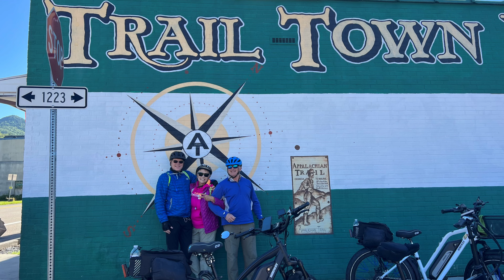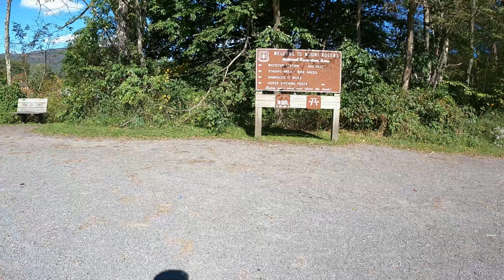Biking the Virginia Creeper Trail - Damascus to Whitetop Station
This was a 41 mile round trip ride from our cabin in Damascus Virginia to Whitetop Station and the eastern trailhead for the Virginia Creeper Trail. The return trip from Whitetop is mostly downhill for around 17 miles through National Forest and private property with legal access along the Creeper Trail.